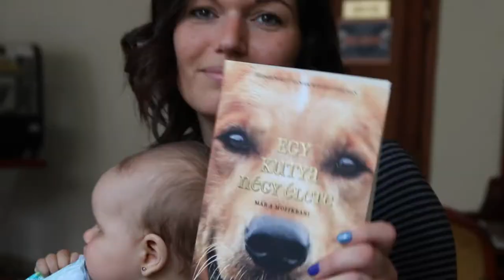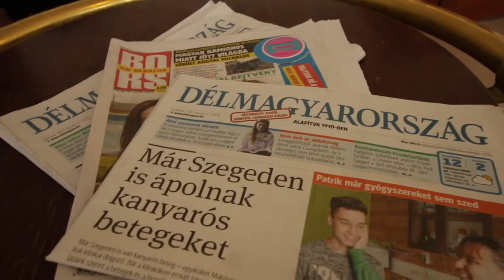Még mindig ajándékok hada 🎁